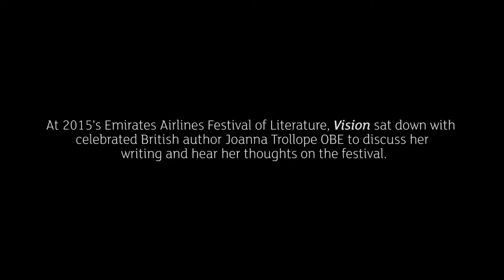Joanna Trollope, OBE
The revered British author talks to Vision about her experiences at the Emirates Airline Festival of Literature